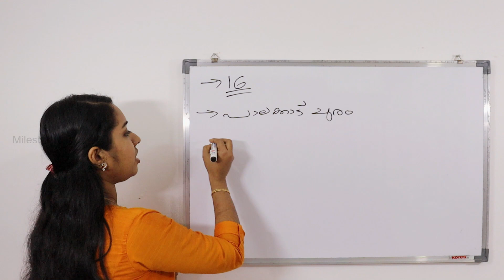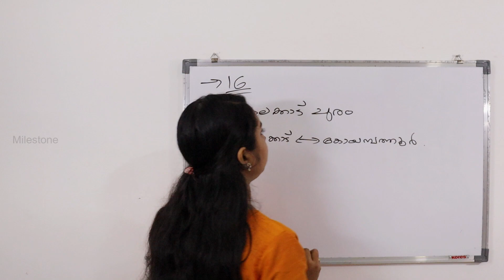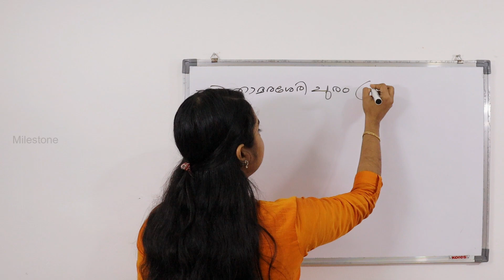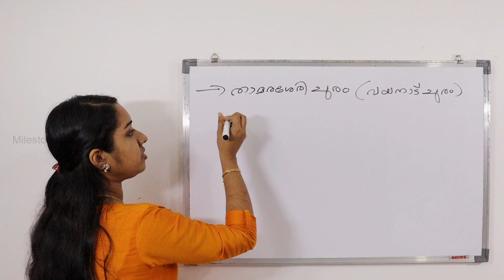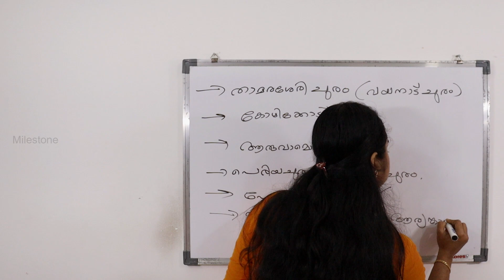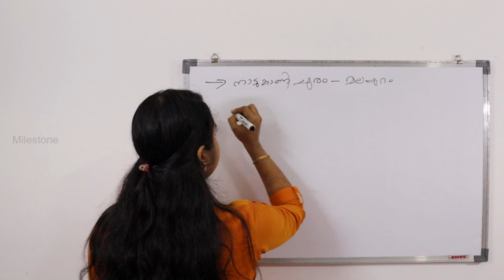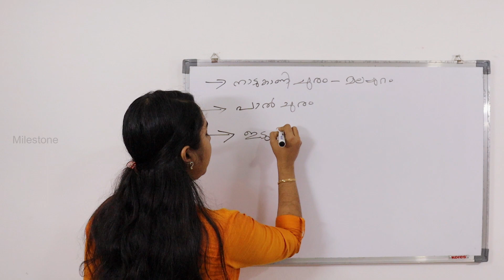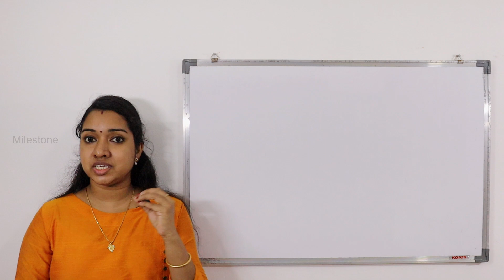കേരളത്തിലെ ചുരങ്ങൾ | Kerala Geography PSC GK Topic | LDC LGS GK Malayalam | Milestone PSC GK